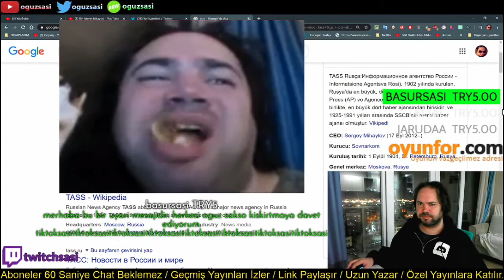OguzSasi - TASS Nedir Bilen Yok mu ???